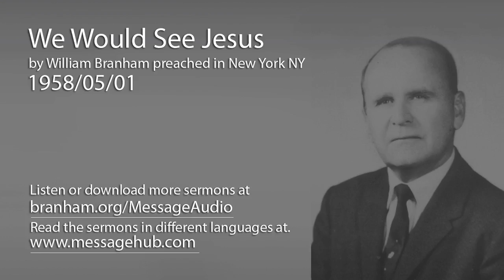We Would See Jesus (William Branham 58/05/01)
We Would See Jesus by William Branham preached in New York NY 1958/05/01